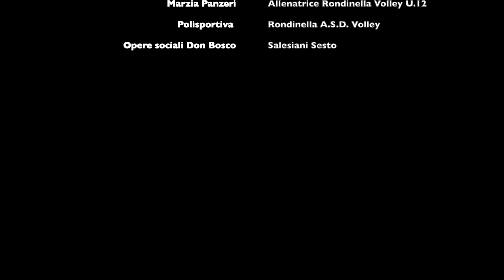PALLAVOLO PRESENTAZIONE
Un ciclo di 7 incontri per parlare, in pillole, della pallavolo con Marzia Panzeri allenatrice Polisportiva A.S.D. Rondinella Volley under 12